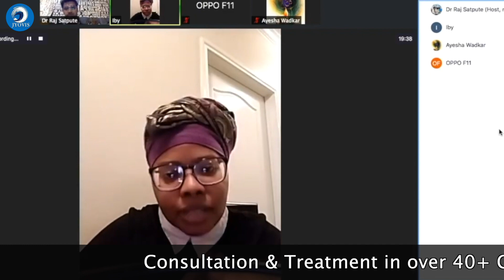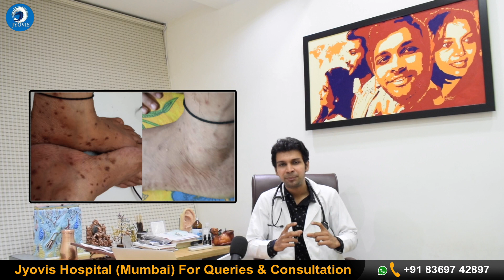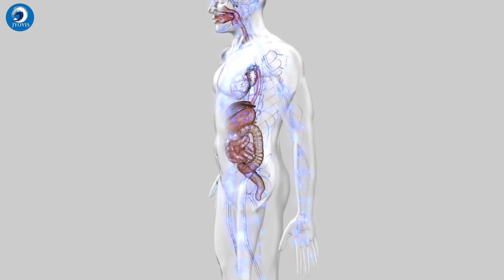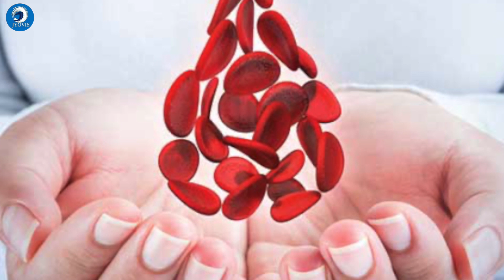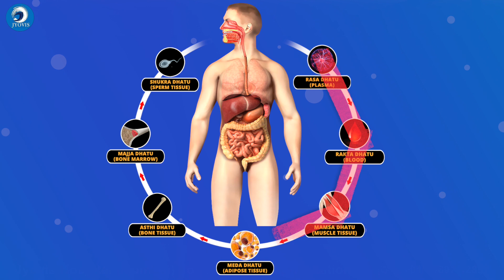Psoriasis कभी वापस नहीं आयेगा | Psoriasis 100% Cure | Psoriasis का पुरा इलाज जड़ से | Dr Raj Satpute